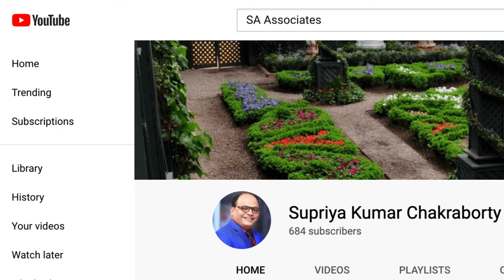CEO of SA Associates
A simple flash-back of my network. I love society and circle; that's' why I stay in social media according to my needs in my profession.